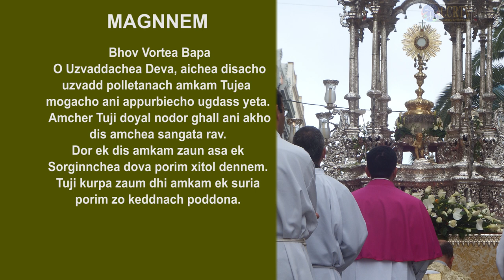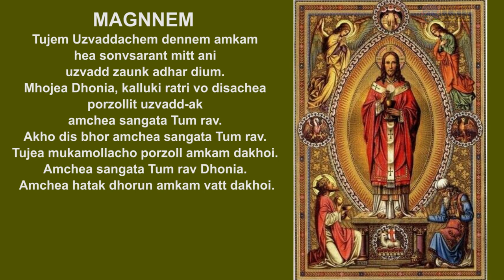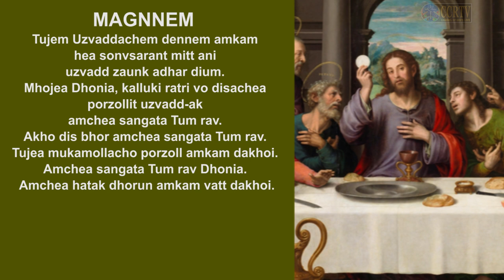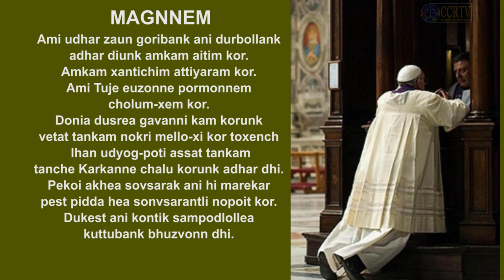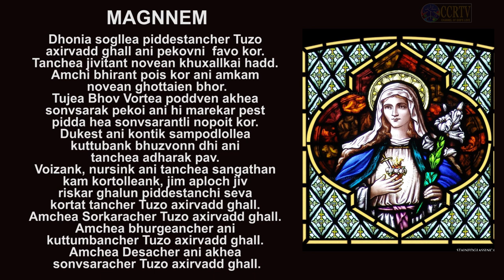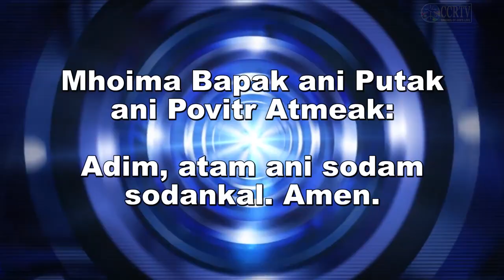Intercessory Prayer Konkani July 18 2021